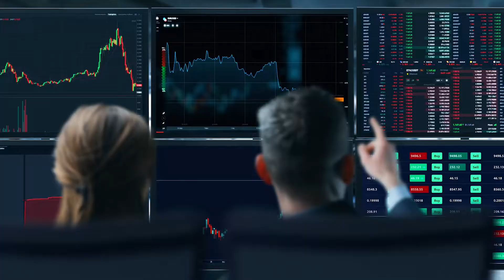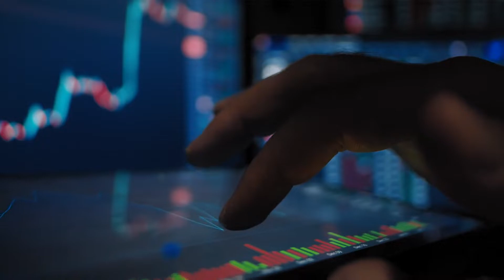Bravo Trading System : คอร์สเรียนรู้ระบบเทรดบราโว่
ติดตามทุกเรื่องราวของเราได้ที่ Bravo Trade Academy